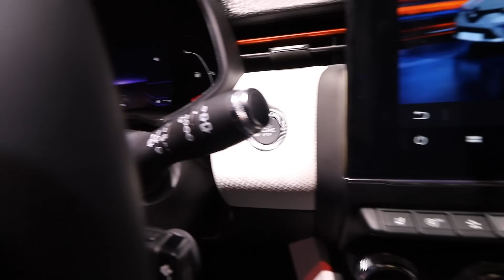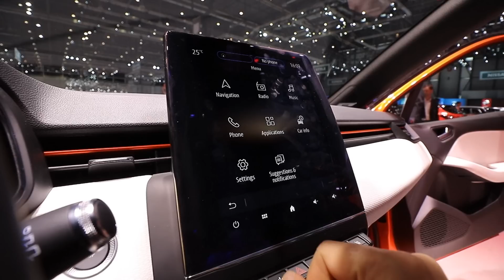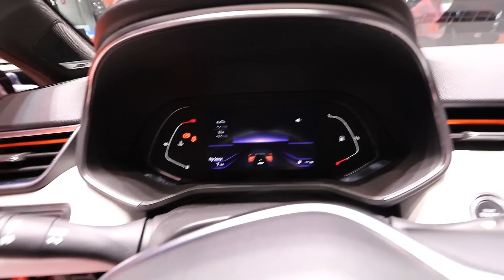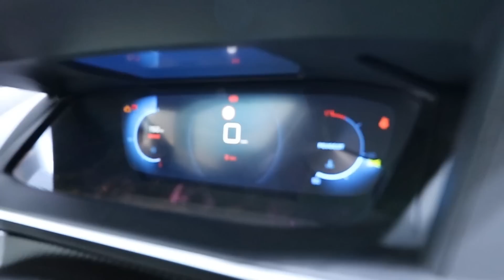Melyiket veszik majd a magyar autósok? Új Renault Clio és Peugeot 208 /Genf 2019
Két francia kisautó is érkezik idén, az egyik teljes elektromos hajtással, a másik hibridként, és új padlólemezzel. Melyik lesz a magyar piac sztárja a kisautók között?